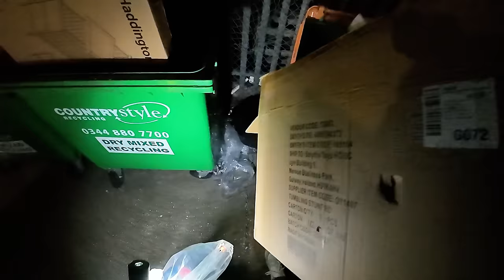[CRIMINAL WASTE] DUMPSTER DIVING AT UK RETAIL PARKS, YOU WONT BELIEVE WHAT I FIND.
DO YOU WANT TO GET EARLY VIP ACCESS TO TONS OF UNSEEN CONTENT FIRST FOR JUST 99P [CLICK HERE]

FOR COLABS ADVERTISING MEDIA AND GENERAL ENQUIRIES OR TIP OFFS.

PRODUCTS I USE FOR DUMPSTER DIVING:
CLOTHING
Portwest C465 Hi-Vis 3-in-1 Contrast Bomber Jacket

CAMERAS;
DJI Osmo Action 4

GoPro HERO9

CAMERA MOUNTS;
UTEBIT Magnetic Camera Mount